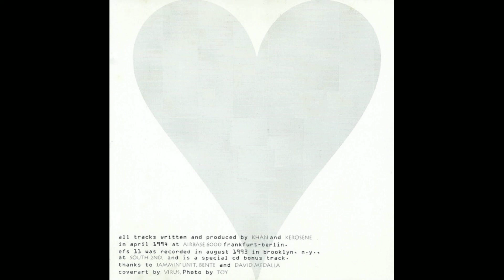H.E.A.D. – Hedonist 1994 Experimental techno ambient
Experimental techno ambient project from Khan and Kerosene, started in Brooklyn, NY

Tracklist:
1  06:15
2  04:52
3  04:34
4  06:40
5  04:22
6  08:04
7  05:50
8  06:56
9  13:50
10  efs11